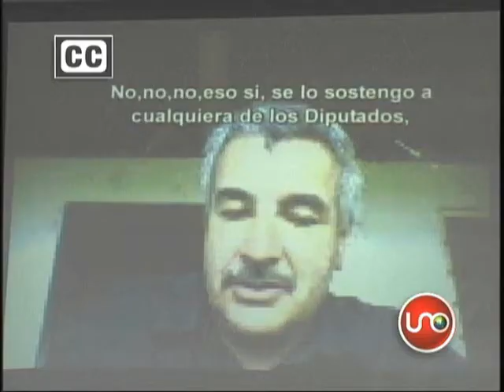Imagen del día Noviembre 07